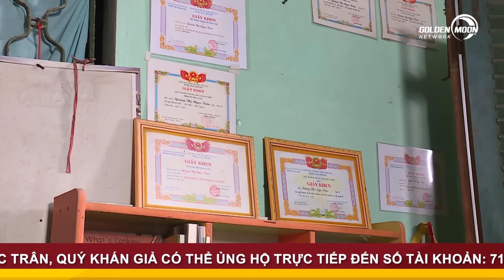Cô bé Ngọc Trân khóc nghẹn, không nói nên lời khi nhắc về người mẹ quá cố | MAGDV Tập 56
- Trường hợp 1: Gia đình em QUÃNG THỊ NGỌC TRÂN Chủ tài khoản Quảng Thị Thu Vang (Cô ruột của nhân vật) - 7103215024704 - Ngân hàng Agribank
- Trường hợp 2: Gia đình em TRẦN TẤN BEO Chủ tài khoản Trần Thị Loan (Mẹ của nhân vật) - 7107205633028 - Ngân hàng Agribank
- Trường hợp 3: Gia đình em NGUYỄN THỊ MỸ PHÚC Chủ tài khoản Nguyễn Văn Nhỏ (Ông nội của nhân vật) - 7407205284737 - Ngân hàng Agribank

ĐẾN VỚI TẬP 56 MÁI ẤM GIA ĐÌNH VIỆT vs 2 khách mời: Diễn Viên Hiếu Hiền và Á Hậu Thủy Tiên.